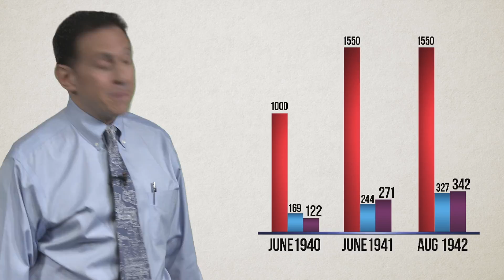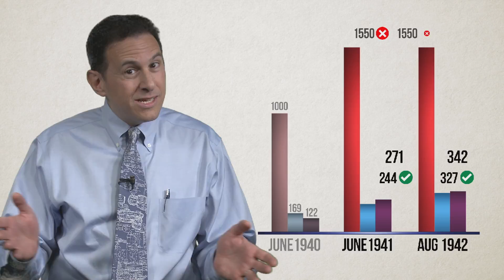Stats in Schools - Panzers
How big is it? This video discusses how this classic question can prove to be useful by explaining the discovery of how many German Panzer tanks there were in World War II. Statisticians utilized the Panzer tank numbers to calculate the mean difference to find the total amount of tanks which provided useful information about the German strategy.